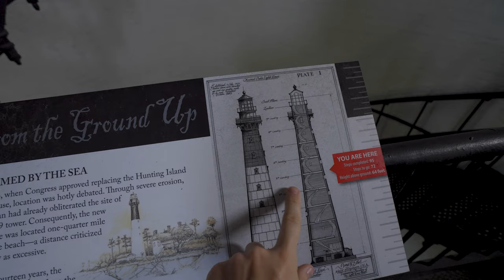BEAUFORT, SOUTH CAROLINA | a few things we LOVE about BEAUFORT!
Hunting Island and Beaufort, South Carolina are two of our favorite places in the southern region of the USA. We love visiting the beautiful, historic town of Beaufort and camping and lounging on the Hunting Island beaches. If you’ve never made it to this region of the country, do yourself the favor and get there asap! Both are a short drive from Charleston and Savannah (two of our other favorite spots in the USA!). This was our last stop during our mini road trip along the Florida, Georgia, and South Carolina coast and it was the perfect way to end a relaxing trip. :)

+ DJI Mavic 2 Zoom drone
+ Sony A7Siii
+ Sony 16-35mm F/4
+ Sony A7C
+ Sony 50mm F/2.5